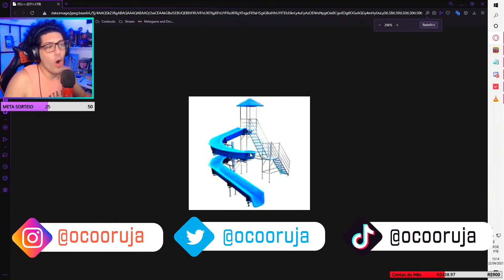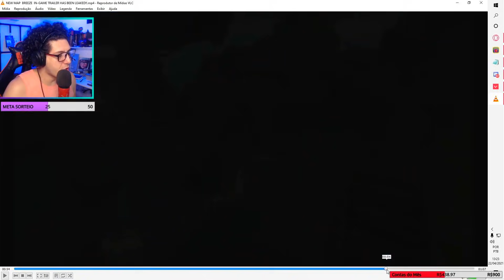Revelando Segredos do Novo Mapa Breeze! | Valorant | Brincaruja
Vídeo com o Cooruja vazando todos os segredos existentes no lançamento do mapa Breeze!
Claro que é apenas uma brincadeira e nada do que foi dito no vídeo realmente vai acontecer!

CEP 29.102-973